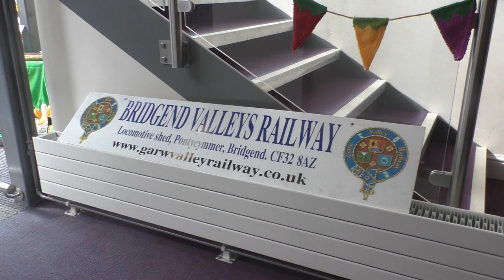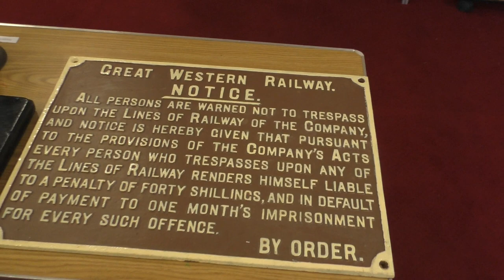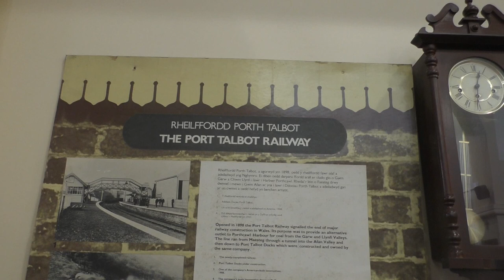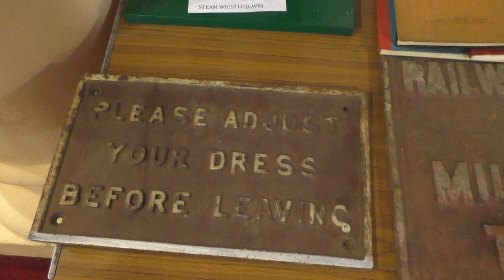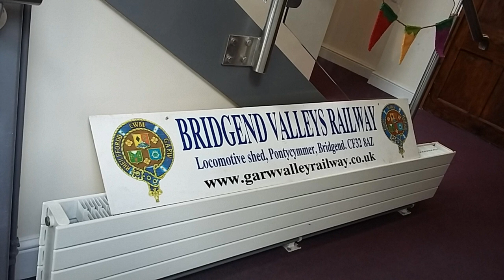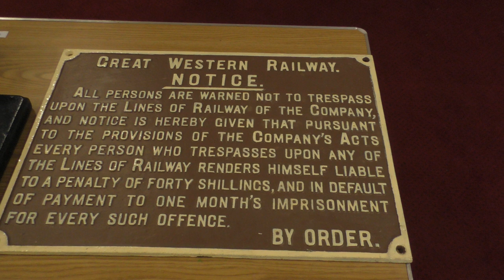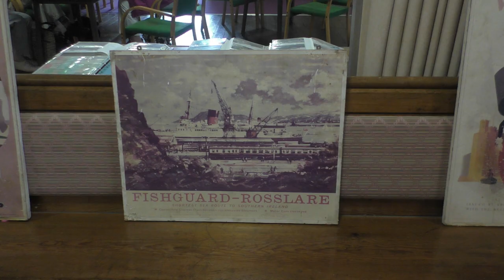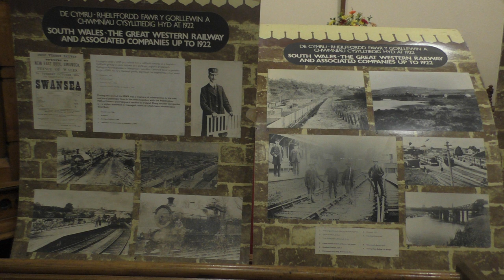Wesley church Tondu heritage railway weekend September 27th 2019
Mix of model railways and old heritage railways